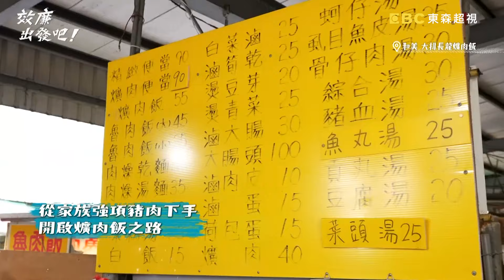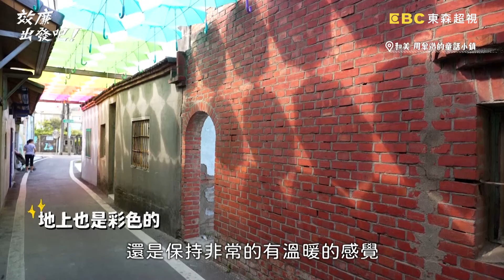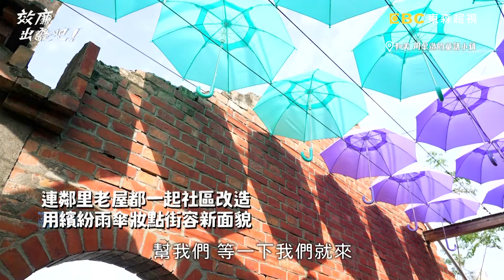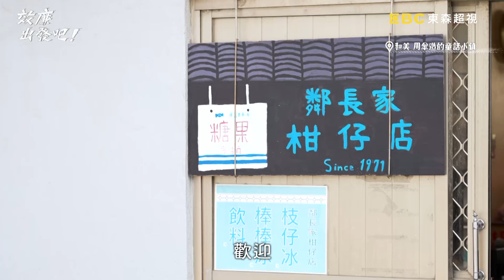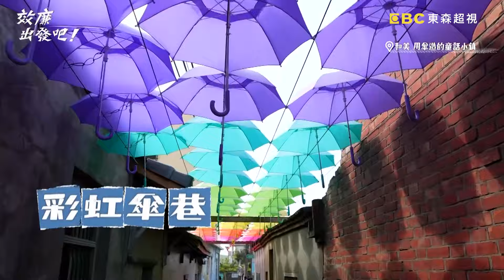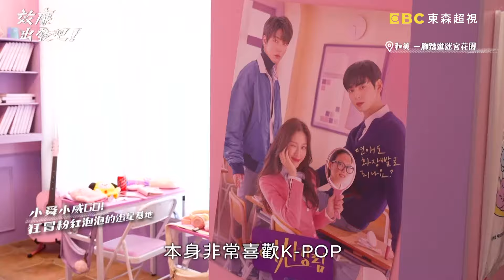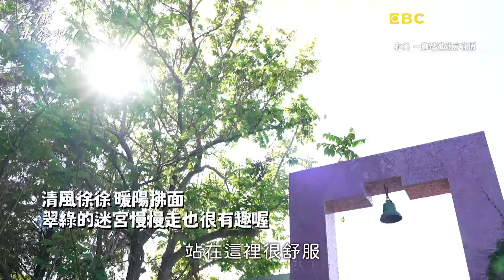打造彩虹天空！效廉揮灑創意創作新傘！威廉遭闆娘嗆：註記一下百香果！【效廉出發吧】20240114 EP44 Part1｜📍彰化｜許效舜 威廉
主題：一家之主先修班 威許的玩美鹿線

小舜帶路玩彰化鹿港和美  必吃必玩全家旅遊行程
吃美味焢肉飯竟要邊拔毛邊叫？！雨傘小鎮威哥藝術發威嚇壞人？！
來到小舜主場之一的彰化，必吃市場這味焢肉飯！邊吃邊思念媽媽，竟還邊吃邊拔毛邊痛得唉唉叫？！
威哥走闖全台最大迷宮，竟被韓國公主的猛烈求愛嚇到，拔腿狂奔直呼不要！
威許抵達雨傘小鎮拚畫功，威哥的藝術天分讓眾人跌破眼鏡，竟把兒子百香果畫成別人？！
古早童玩讓小舜重回童年時光，威許自己動手做卻讓玩偶斷頭斷腳！
全台僅有的紫色丸子，讓兩人狂吃大喊從來沒見過！
彰化鹿港和美原來這麼好玩？！更多爆笑的互動內容，絕對要鎖定東森超視３３頻道週日晚間８點「效廉出發吧！」

✅ 海口爌肉飯
✅ 彩虹屋～卡里善之樹～鄰長柑仔店
✅ 探索迷宮歐式莊園
✅ 永安製鼓工藝社
✅ 塭仔漁港
✅ 鹿港澄悅酒店
✅ 土黏香文創工坊
✅ 楊州肉圓芋丸